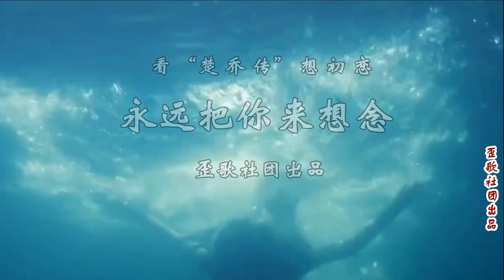看“楚乔传”想初恋《永远把你来想念》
让谁留下眼泪的，是伤痛的初恋。让谁依依不舍的，还是你的温柔……